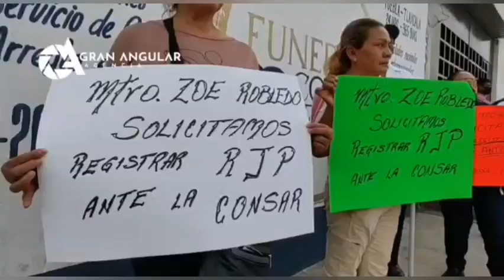Jubilados del IMSS se manifiestan ante Zoé Robledo